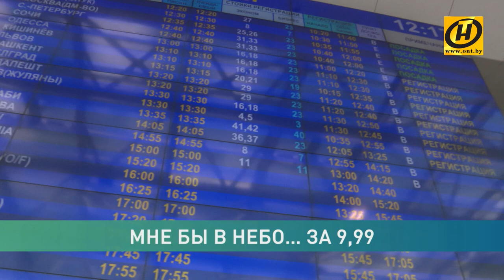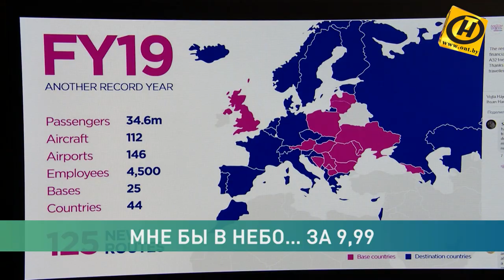Когда в Беларусь придет первый лоукостер Wizz Air?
Первый рейс в Беларусь запускает известная бюджетная авиакомпания Wizz Air.  «Горячее» предложение от крупного перевозчика – ежедневные рейсы Минск-Будапешт с весны 2020 года. И пока это не соглашение, а всего лишь меморандум.